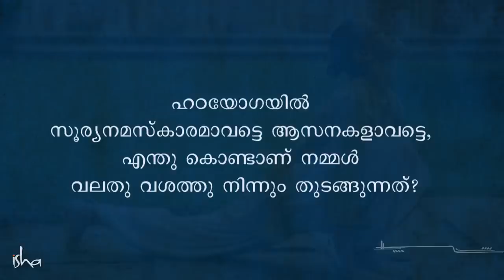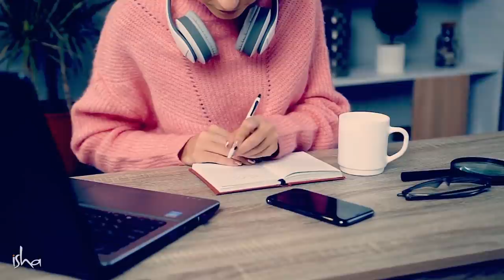വലതു വശത്തൂടെ എഴുന്നേൽക്കണമോ? | Why You Should Wake Up on the Right Side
ഹഠയോഗ ചെയ്യുമ്പോൾ വലതു വശത്തു നിന്ന് തുടങ്ങേണ്ടതിന്റെയും, രാവിലെ എഴുന്നേൽക്കുമ്പോൾ വലതു വശം ചരിഞ്ഞ് എഴുന്നേൽക്കേണ്ടതിന്റെയും പ്രാധാന്യത്തെപ്പറ്റി സദ്ഗുരു സംസാരിക്കുന്നു.